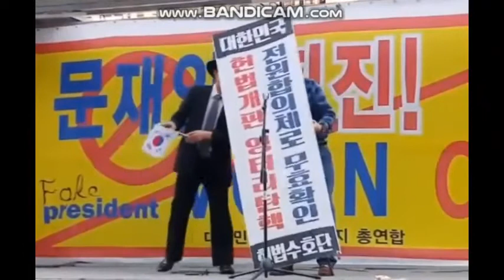헌법수호단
박상구단장-데이너김